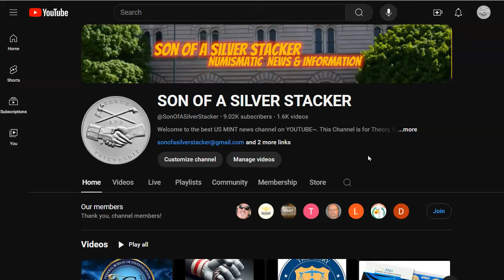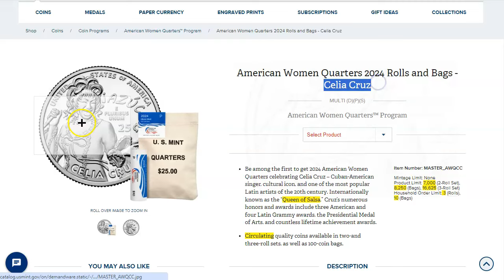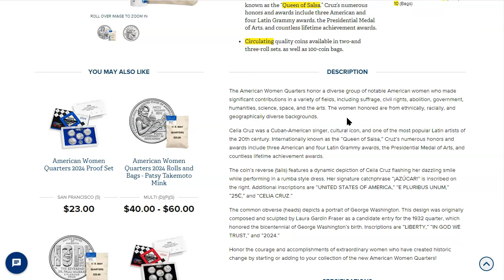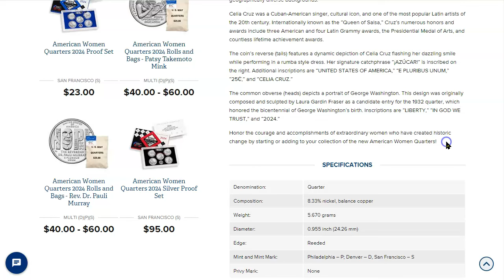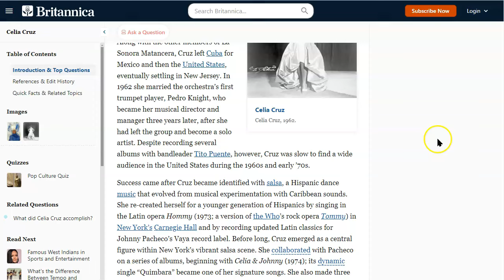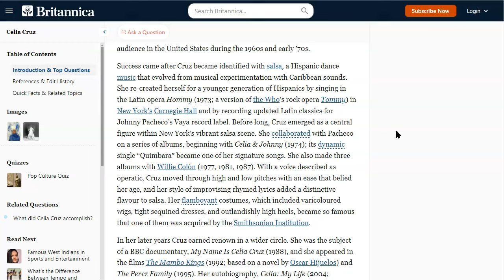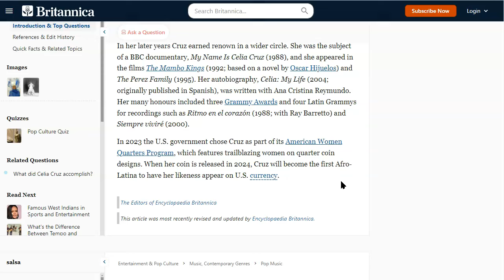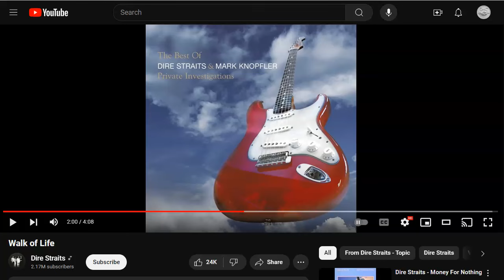2024 P D & S Celia Cruz American Women Quarter 25₵.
American Women Quarters 2024 Rolls and Bags - Celia Cruz

An untold chapter in the life of Celia Cruz

judgement
judge everyone charitably, and give everyone the benefit of the doubt
*believe something good about someone, rather than something bad